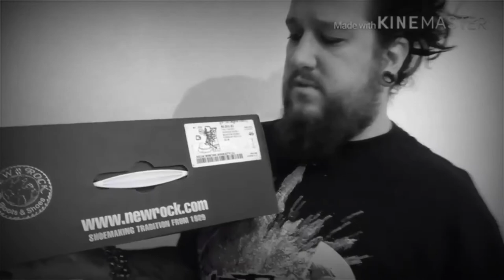Robin Graves Tv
I have no clue why I even made this.